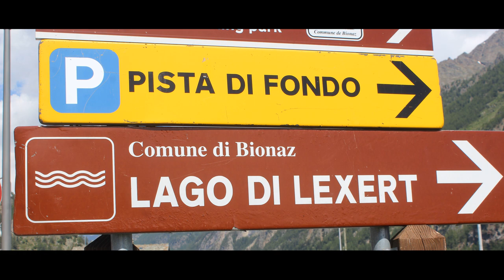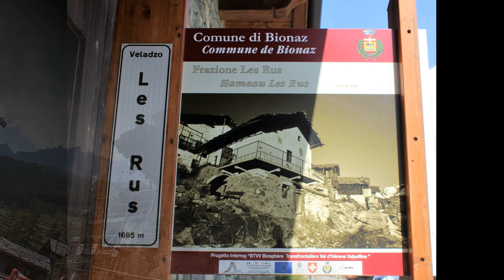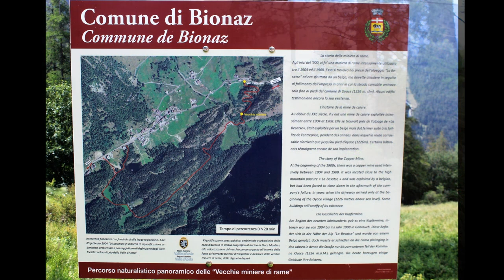BIONAZ E DINTORNI - (Valpelline VdA)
Bionaz, è situato a 1600 metri di altitudine in testa alla Valpelline ed è circondato da vette incantevoli che raggiungono i 4000 metri, culminanti nella Dent d’Hérens. Stupendi paesaggi di natura incontaminata, specialità gastronomiche , artigianato fedele ad antiche tradizioni, agricoltura e allevamento sono  tramandati da generazioni. Nel comune sorgono numerosi piccoli villaggi da visitare e godere della quiete e della semplicità che li caratterizzano.
A Bionaz possiamo visitare la Chiesa Parrocchiale di Santa Margherita costruita nel 1694.
Numerose sono le escursioni e attività sportive che si possono fare in questa meravigliosa riserva naturale.
La Valpelline è la più lunga valle laterale della regione. Da Aosta risale fino al confine con la Svizzera dove culmina con i ghiacciai e la vetta della Dent d’Hérens (4.171 m),  a fianco del Cervino. A oriente è separata dalla Valtournenche dalle affilate creste delle Grandes Murailles mentre a occidente confina con la valle del Gran San Bernardo e il Mont Vélan (3.727 m).